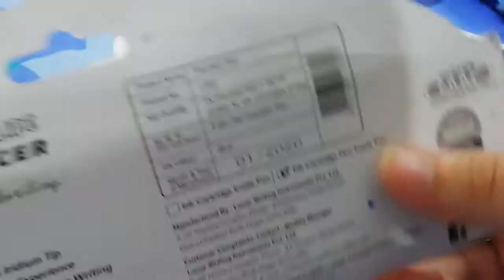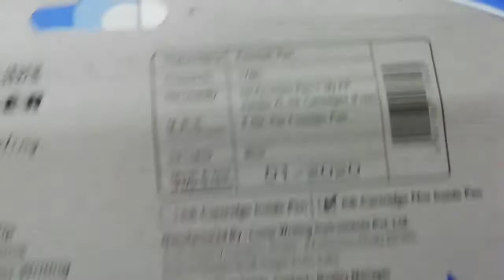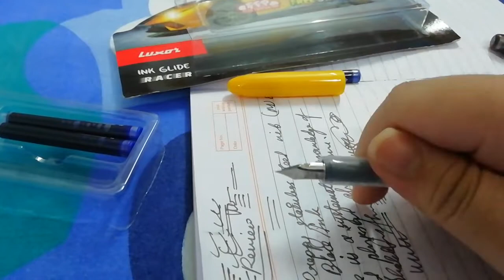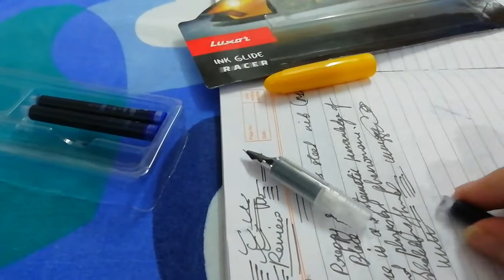Luxor Ink GLAIDE racer fountain pen unboxing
Luxor #5454 ink GLAIDE fountain pen unboxing #855885